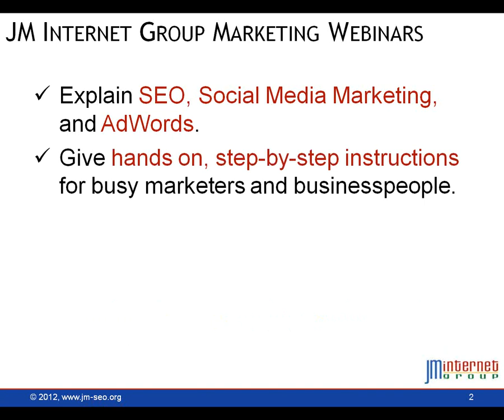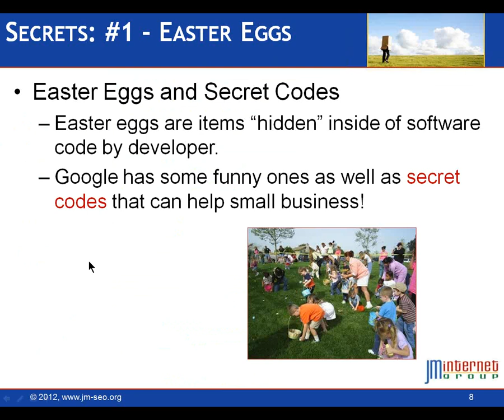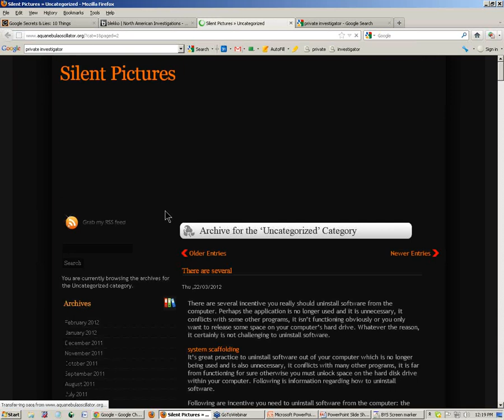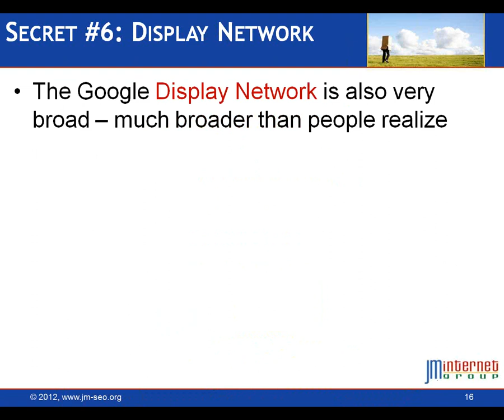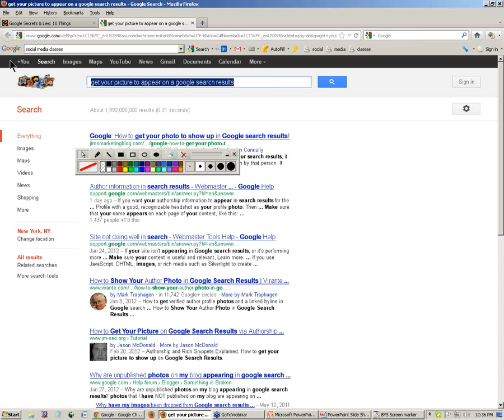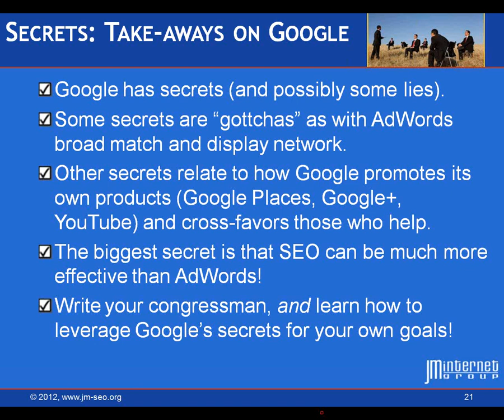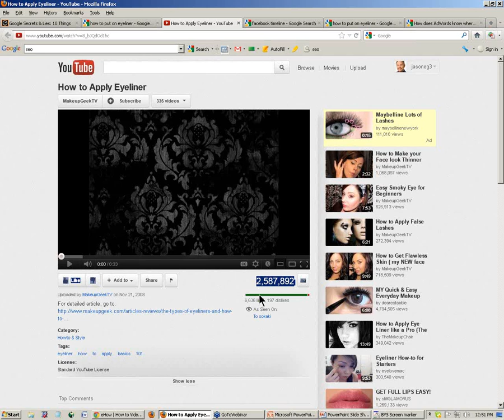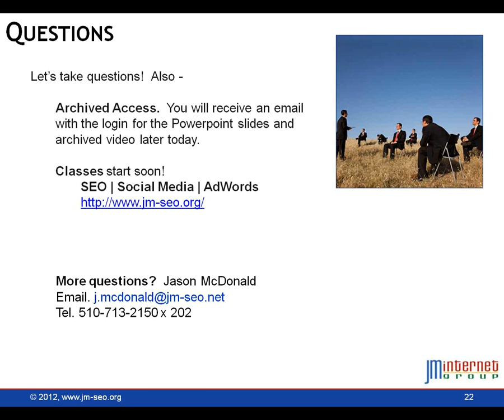SEO Secrets, Tips and Lies: Inside how Google works for Search Engine Optimization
Google is the world's #1 search engine. (For more free videos go This video explores 'secrets,' 'lies,' and even 'Easter eggs' hidden inside the Googleplex that can help your small business be more effective at SEO (search engine optimization), Social Media Marketing (especially Google+), and even AdWords (Google's PPC advertising platform).